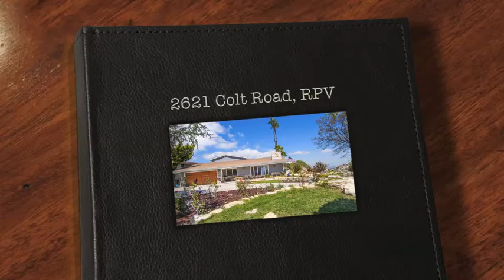Gorgeous Palos Verdes View Home! Call Jerry & Laura